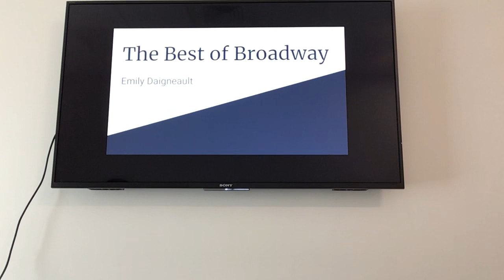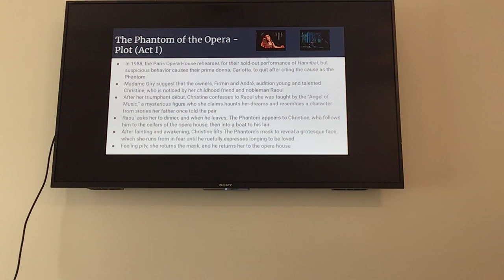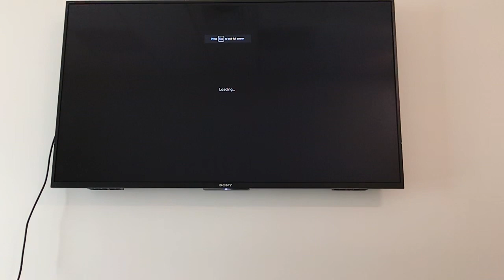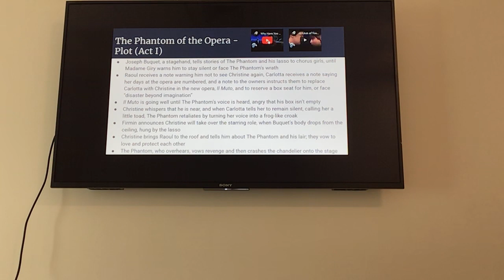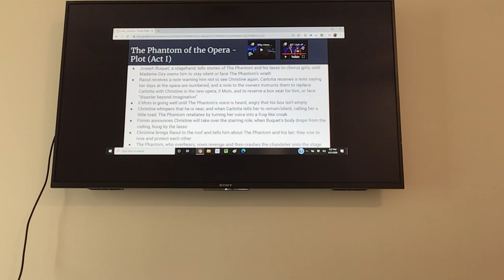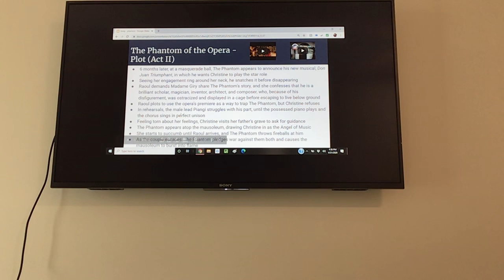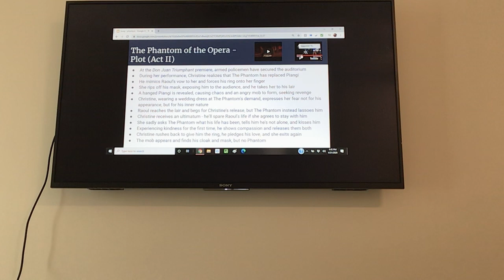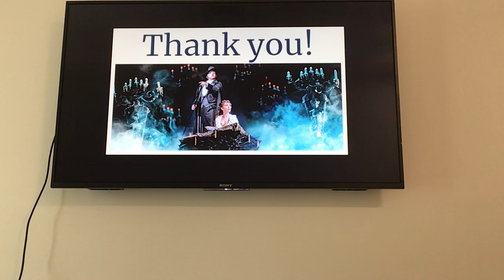The Best of Broadway: The Phantom of the Opera